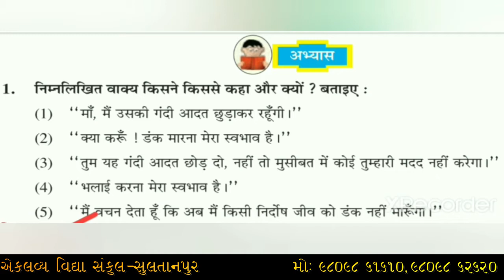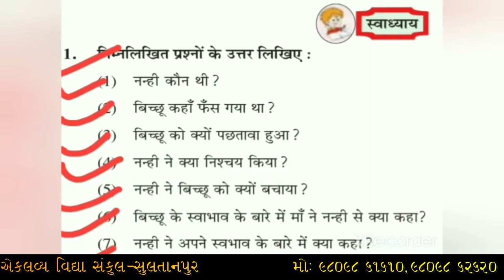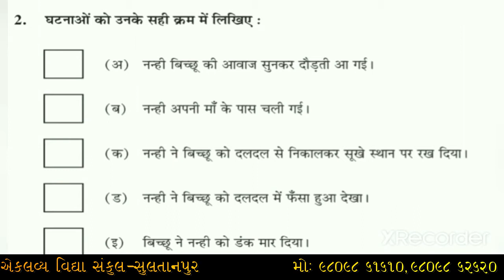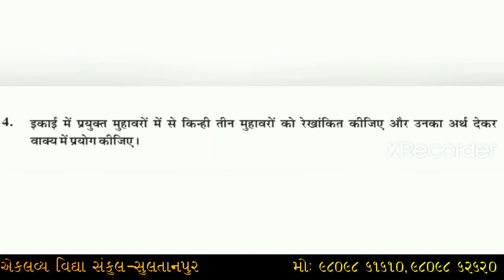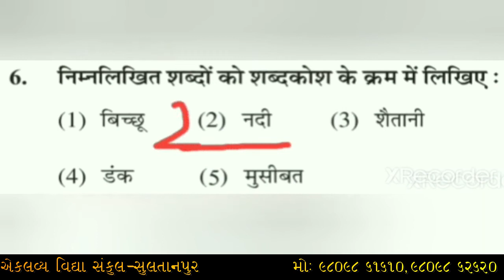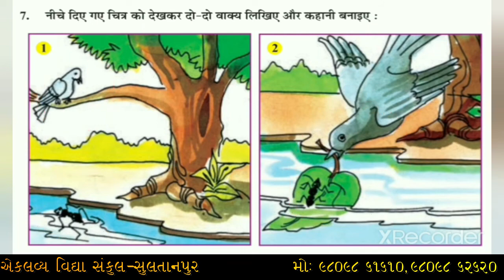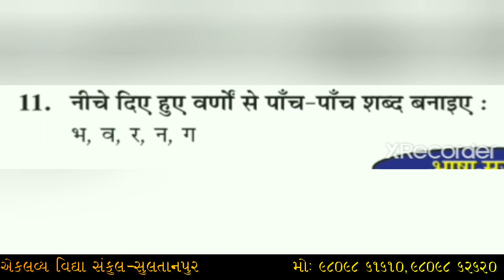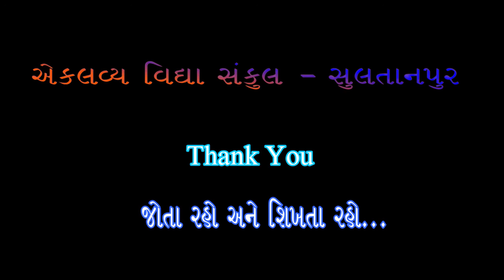ધોરણ : ૦૬ , હિન્દી , પ્રકરણ : ૦૩ , સમજદાર નન્હી , ભાગ : ૦૩